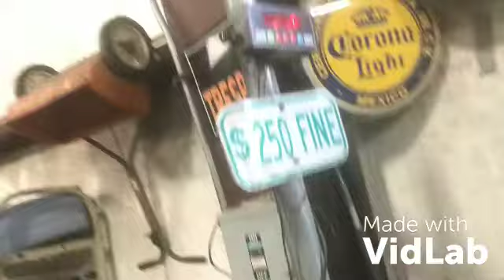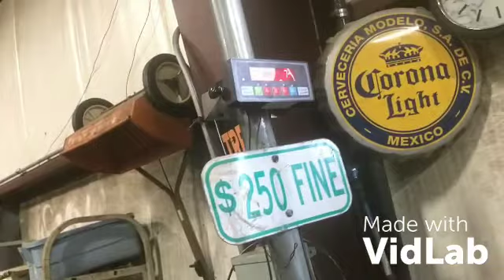Scraplife Quiktrip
Quick trip to the nonferrous yard
With my daughter